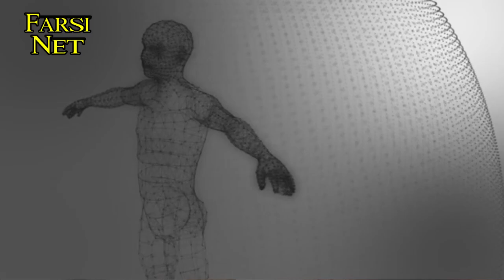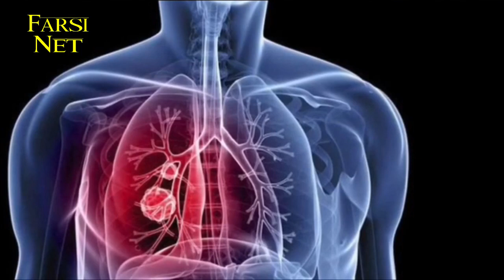اطلاعات مهمی در مورد کرونا که همه باید بدانند!